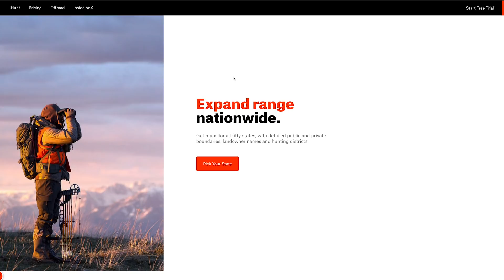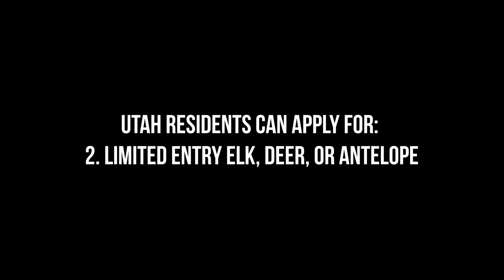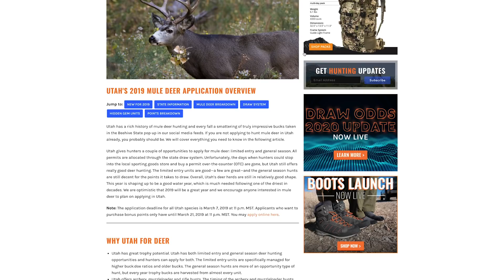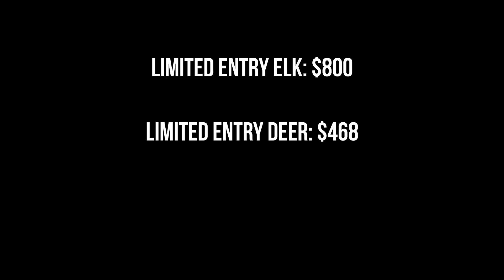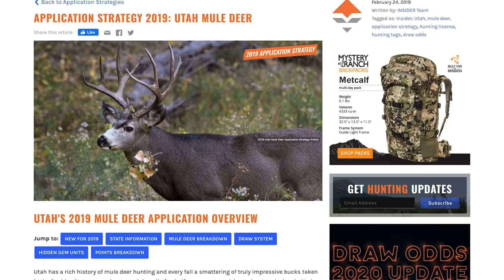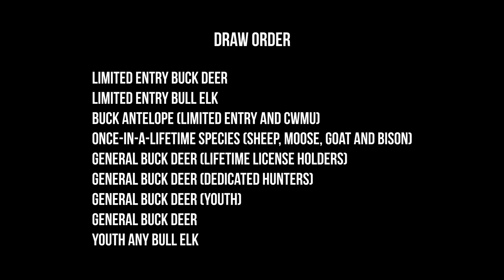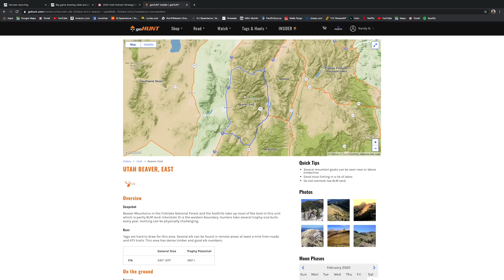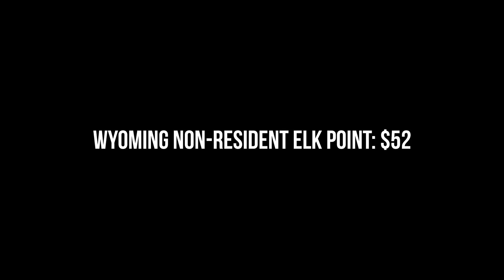How To Hunt Utah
How to hunt Utah. Utah is a great destination for hunting elk, mule deer, and antelope as well as the once-in-a-lifetime species like bison, sheep or goat. But when it comes to drawing a tag, that is where things get difficult and potentially expensive.

APPLICATION DEADLINE: March 5th, 2020

In this video, Randy Newberg and Marcus Hockett discuss the tag drawing system of Utah and how one might approach the state when it comes to strategy. Marcus is a self-proclaimed budget hunter, and isn't sure if Utah is worth the money and time it takes to draw a tag in the state. So they discuss where Utah should fall when it comes to priority of western states to apply for.